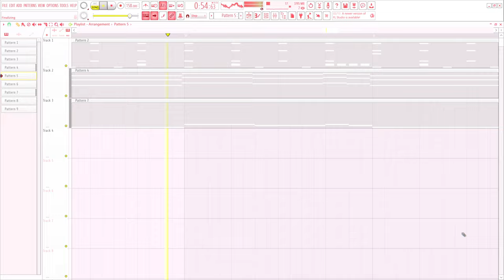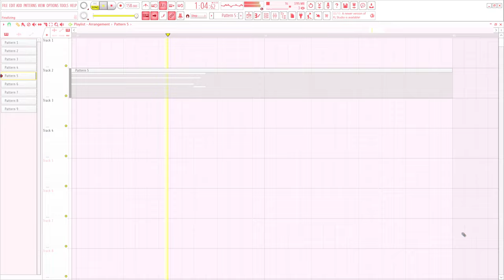ive tried making metal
alluminium